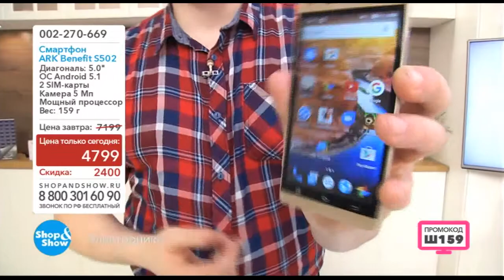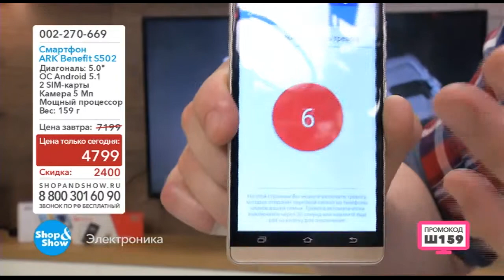Смартфон ARK Benefit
Обзор на товар Смартфон ARK Benefit